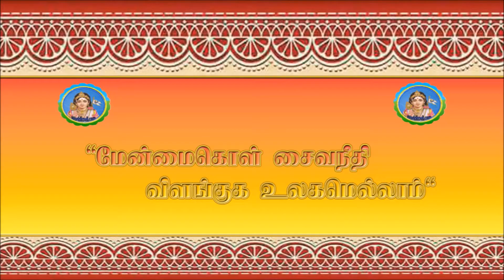speech -sivasri. bala kanesa kurukkal Sri Navathurgadevi Tempel e.V. Wuppertal Germany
சிவஸ்ரீ.பால கணேஷ் குருக்கள் (நயினாதீவு நாகபூசணி அம்மன் கோயில் ...பிரதமகுரு )
Sri Navathurgadevi Tempel e.V. Wuppertal Germany
ஸ்ரீ நவதுர்க்கா அம்பாள் ஆலய தேர்த்திருவிழா